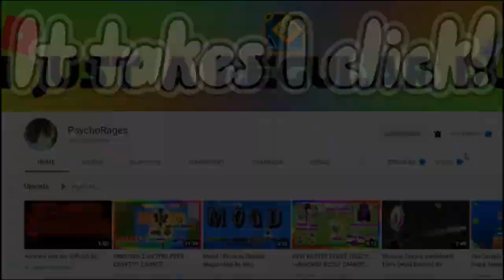IT ONLY TOOK LESS THAN 1000 BOXES TO UNBOX 2 GLOBAL 'Tasty Sandwiches'!!! | Unboxing Simulator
LMFAO WHAT IN LESS THAN 1000 BOXES I DIDN'T JUST UNBOX 1 GLOBAL, I UNBOXED 2 BOTH FROM SMALL BOX! (0.003% LOWEST PERCENTAGE!!!) I'M SO LUCKY!!! Relax, enjoy and eat your snacks 😉